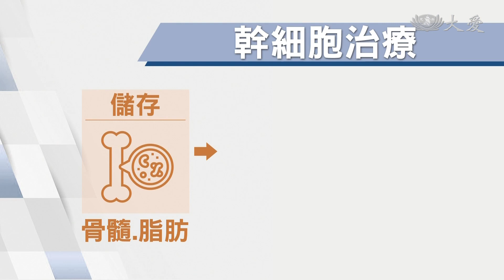再生醫學！幹細胞治療慢性傷口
自己的傷口自己治療，這是幹細胞療法的特色。取代傳統又要清創又要植皮的大手術，只需要取出體內幹細胞，透過細胞本身活性，刺激傷口癒合，免去移植甚至截肢，也不需要全身麻醉、住院多日。對於高齡患者來說，是一大福音。

患者 王爺爺(60多歲)：「晚上睡覺每天晚上要吃止痛藥，晚上會驚醒。」

患者 羅爺爺(80多歲)家屬：「去做截肢再做高壓氧治療，做了40次 (還是)沒辦法行走。」

兩位高齡爺爺，患有糖尿病，傷口怎樣都好不了，晚年生活一度失去笑容，可是看看現在。

患者 王爺爺家屬：「傷口都完全癒合了，肉都長出來了。」

患者 羅爺爺家屬：「恢復得滿好的，現在也能站立行走了。」

關鍵出在他們透過體內幹細胞，6周左右，治癒了自己！這種療法是取出，通常存在於骨髓或脂肪的幹細胞，培養約一周，再撒在傷口上。

三總外科部主任 戴念梓：「它就會受到(幹細胞)誘導，分泌有助於皮膚生長的生長因子，每周給病人一次細胞的治療，那對於傳統醫療來講，我們就真的不適合，每周做一次傷口的移植。」

也因此特別適合，需要反覆照顧傷口的糖尿病患者，或者一般治療無效、傷口長達6周時間的民眾。而且年齡並不影響，幹細胞治療效果。

三總外科部主任 戴念梓：「脂肪裡面分離出來的幹細胞，它的數量在年紀大的狀況下，還是跟年輕人一樣，甚至比成年人 年輕人還更多。」

不須動大刀、免去削骨去皮之苦，給予患者新曙光。不過目前幹細胞療法，沒有納入健保給付，一次療程約45萬。

楊蘊慈 柯信志 台北報導